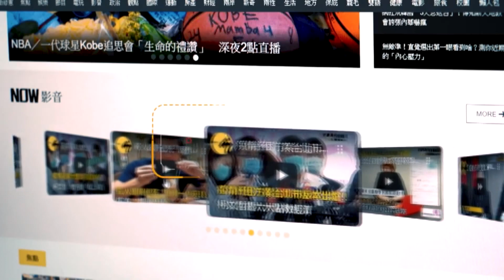北市又有防疫新命令！夜市、超市、市場等飲食攤全禁內用